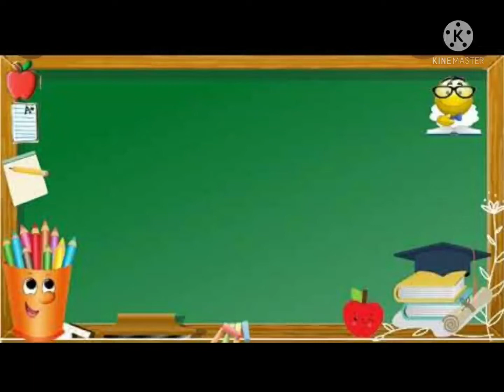Locomotor Movement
performance Task